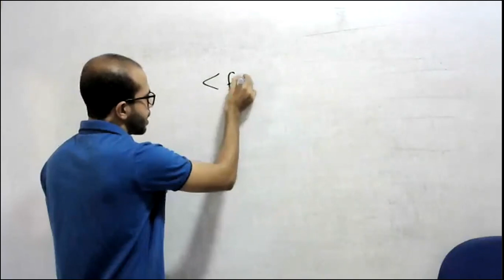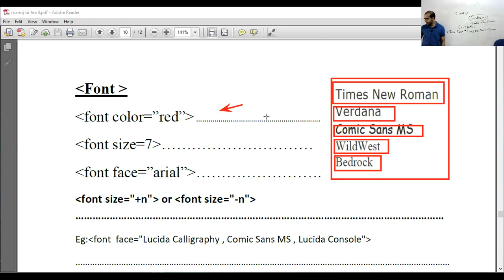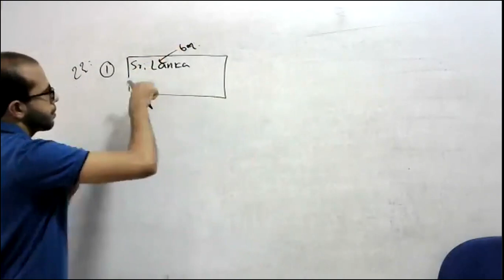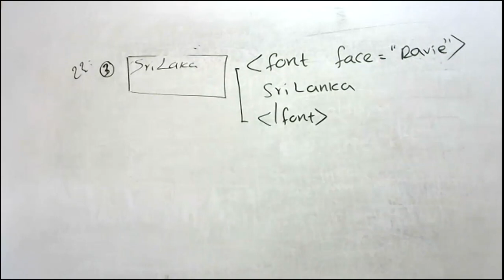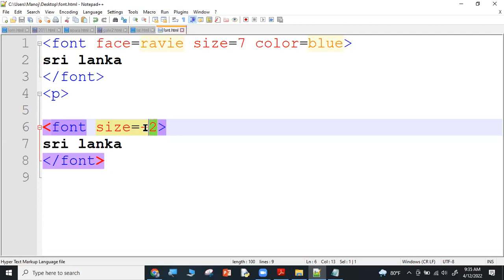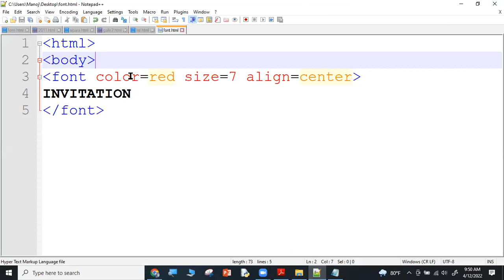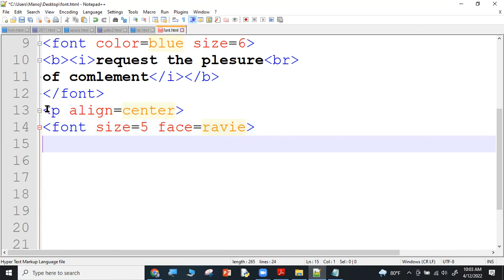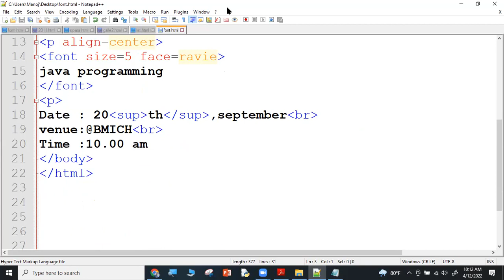HTML FONT all in one with practical..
al ict ,html ,font in html